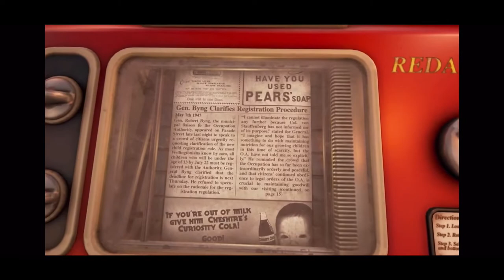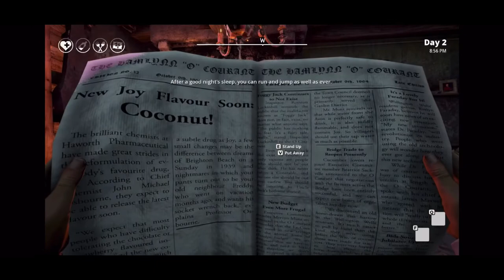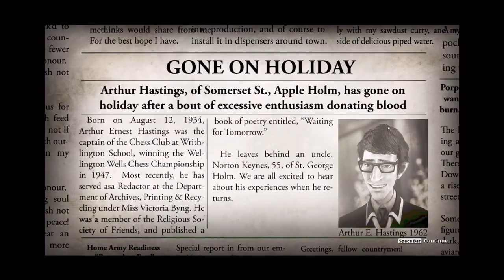ItsFunneh’s We Happy Few Video (Reuploaded)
Hello, this is ItsFunneh’s video of her let’s play of We Happy Few. The original video was uploaded on the KREW channel along with a bunch of other gaming videos, which back then when it was uploaded used to be called Kat. Ever since 2021 most of the gaming videos have since been deleted and the We Happy Few video was lost. Until TODAY!